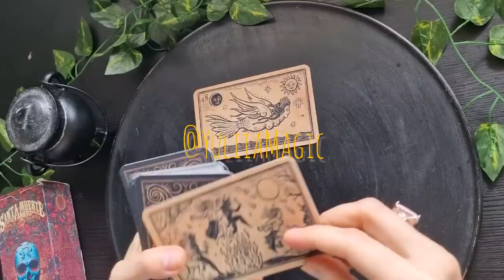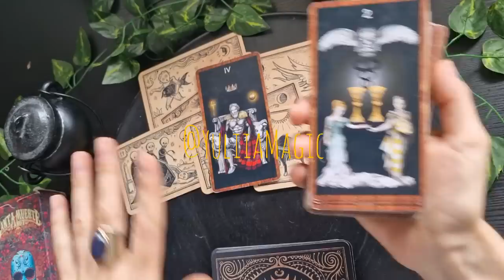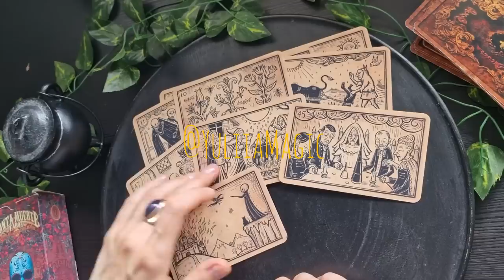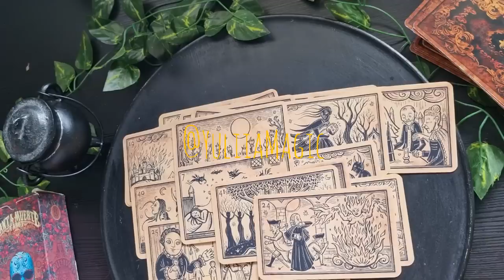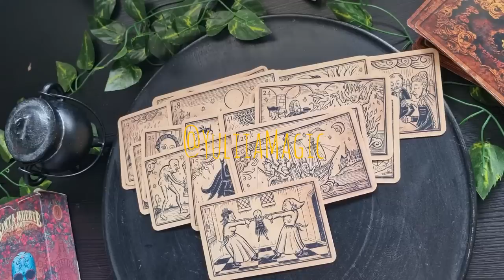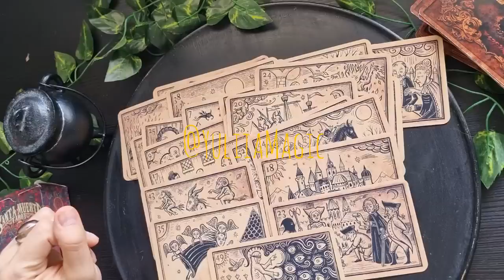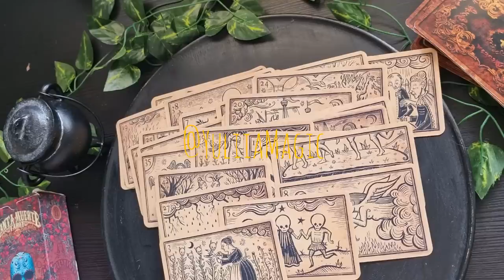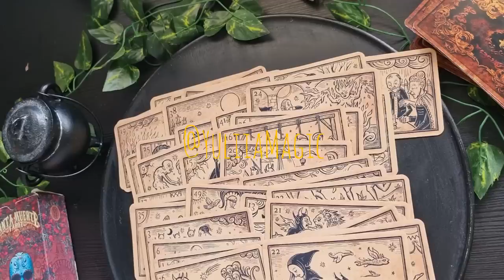❤️ К ЧЕМУ НУЖНО БЫТЬ ГОТОВЫМ ❤️